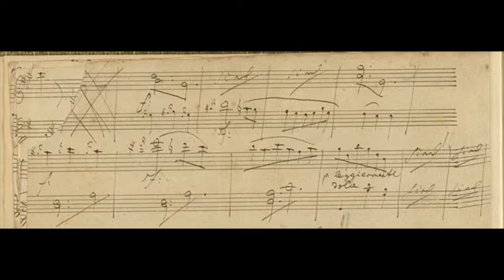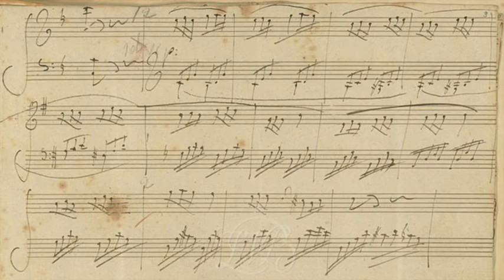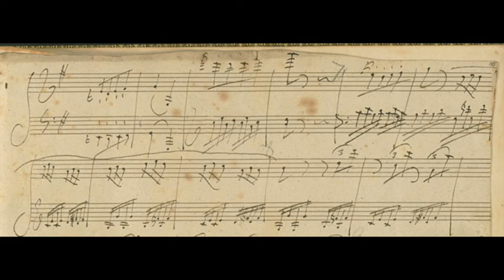Peter Serkin plays Beethoven Sonata in G major, Op.79 (Live)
Peter Serkin, piano
Beethoven Piano Sonata in G major, Op.79
   i. Presto alla tedesca
   ii. Andante
   iii. Vivace

Recorded Live
Score-video 1805 Autograph